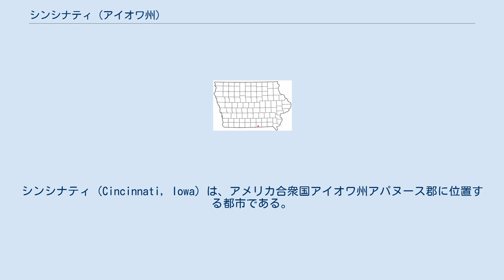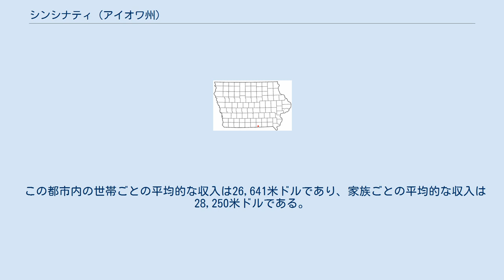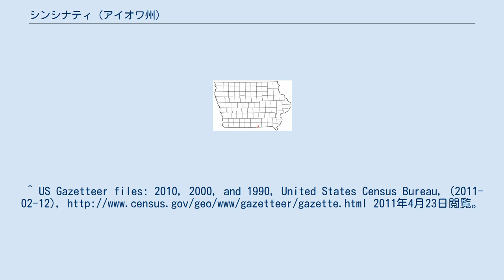シンシナティ (アイオワ州)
シンシナティ (Cincinnati, Iowa) は、アメリカ合衆国アイオワ州アパヌース郡に位置する都市である。
2000年現在の国勢調査で、この都市は総人口428人である。
 シンシナティは、北緯40度37分49秒、西経92度55分25秒 (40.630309, -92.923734)に位置している。
このうち4.5 km2 (1.7 mi2) が陸地で水地域は存在しない。
 2000年現在の国勢調査で、この都市は人口428人、180世帯、及び113家族が暮らしている。
44.6/km2 (115.5/mi2) の平均的な密度に201軒の住宅が建っている。
 6180世帯のうち、30.6%が18歳未満の子供と一緒に生活しており、46.7%は夫婦で生活している。
11.1%は未婚の女性が世帯主であり、37.2%は家族以外の住人と同居している。
31.7%は独身の居住者が住んでおり、18.9%は65歳以上で独身である。
1世帯の平均人数は2.38人であり、家庭の場合は、3.03人である。
18歳以上の女性100人ごとに対して男性は82.4人である。
 この都市内の世帯ごとの平均的な収入は26,641米ドルであり、家族ごとの平均的な収入は28,250米ドルである。